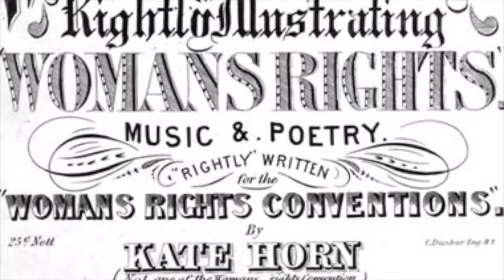Wake 2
When the odds are stacked against him, one man will rise up to finish the APUSH project, JOHN CENAAAAAAA!